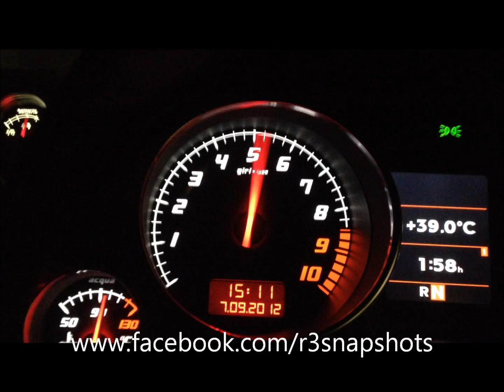Gallardo LP550-2 MLE: Short rev clip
So, I drive the LP550-2 MLE (Malaysia Limited Edition) for a day. What it basically is, is a standard LP550 with Superleggera front, rear diffuser, and CF side-skirts. You also get matte-black Apollo wheels with matte-black side mirrors whilst the rear wing and engine cam are options. So if you ever wanted a Superleggera look, but with the comfort of a regular Gallardo, and insist on a rear-drive bias... then this is the car for you.

Sorry for having such a short clip. Of all days, I forget to bring my mount along, so I was unable to get a 0-100km/h video done.